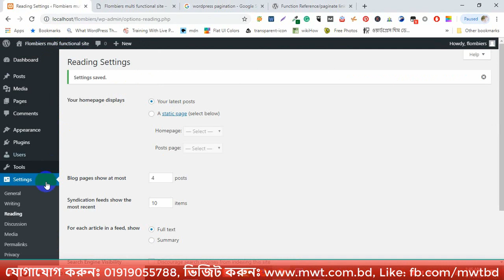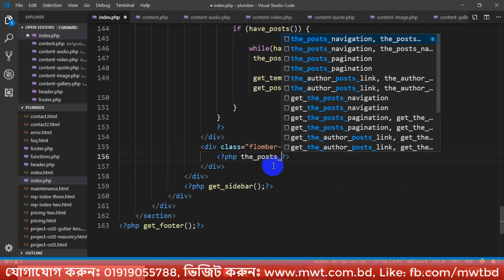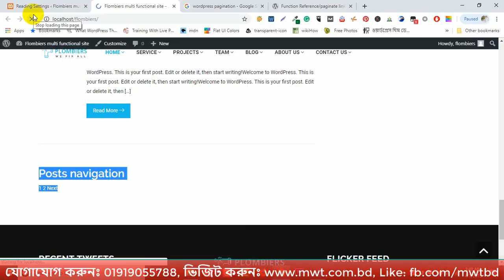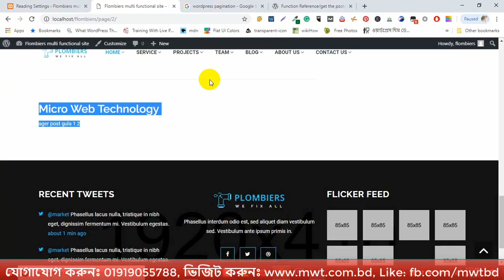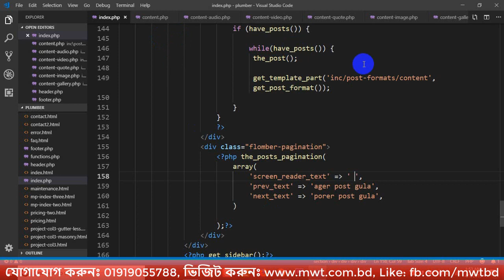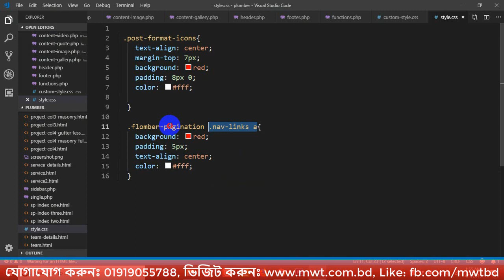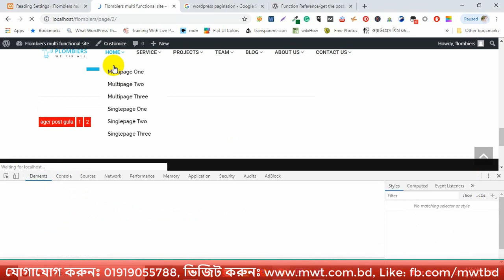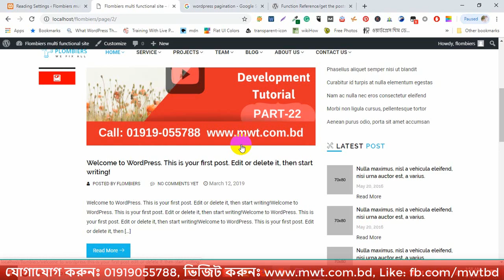WordPress Pagination Bangla Tutorial, WordPress Numbered Pagination | WordPress Tutorial -30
How to paginate wordpress? wordpress numbered pagination.

This channel uploads all kinds of website design and development and search engine optimization as well as Freelancing tutorials. You can learn from this channel How to create a website? How to create WordPress Blog? Laravel Bangla Tutorial, WordPress Bangla Tutorial, Seo Bangla tutorial, WordPress Theme Customization.